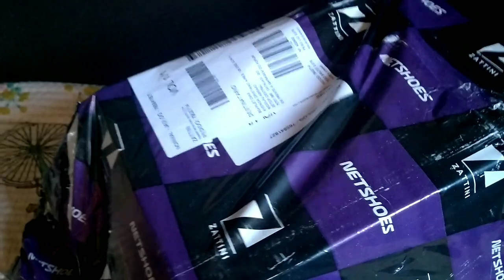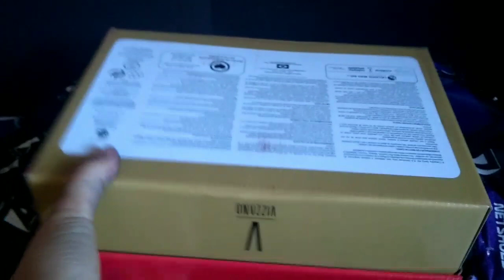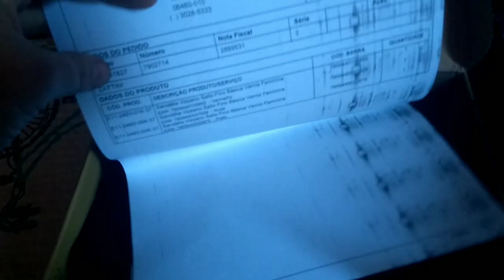Compras site Zattini - Dicas